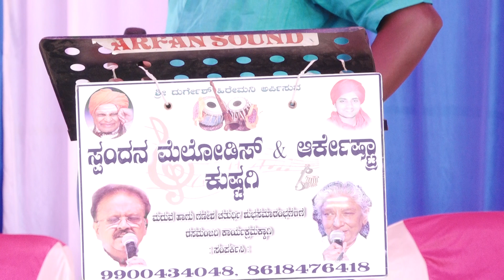ಅಕ್ಕಯ್ಯ ನೋಡುಬಾರೆ.. ಸ್ಪಂದನಾ ಮೆಲೋಡಿಸ್ ಕುಷ್ಟಗಿ.. PH:9900434048